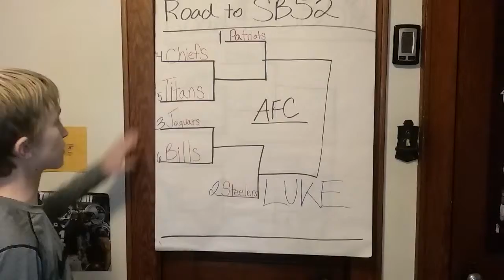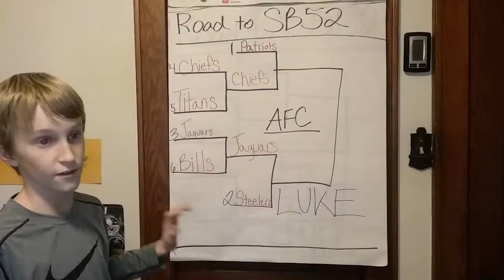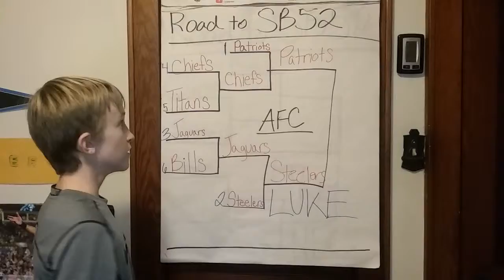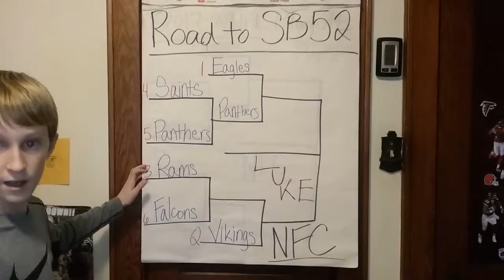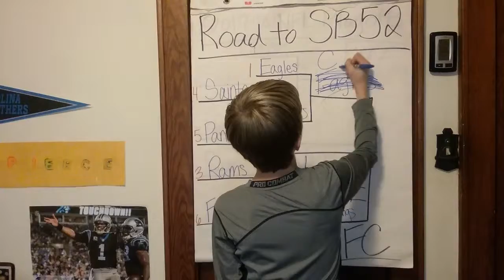Luke's NFL Playoff Predictions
Luke predicts the upcoming NFL Playoffs.